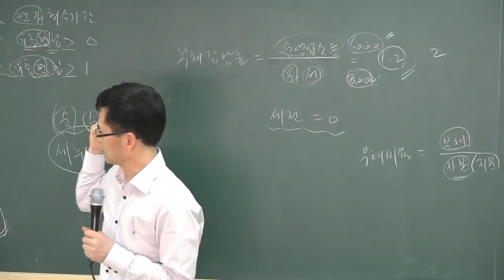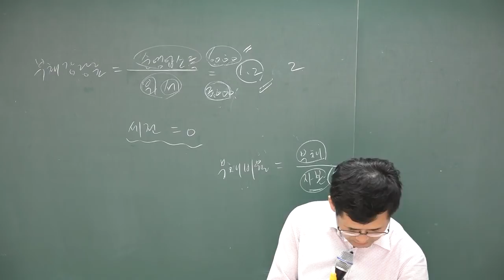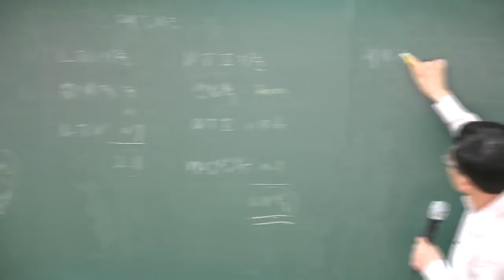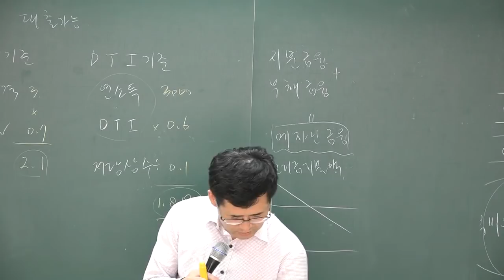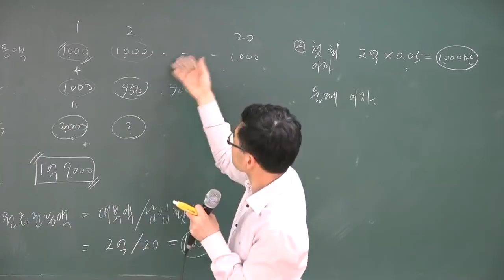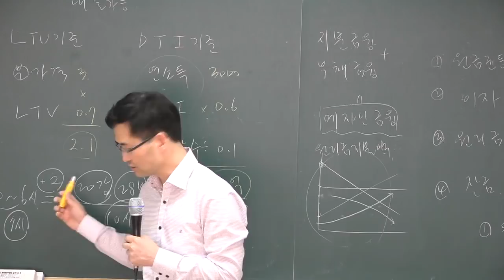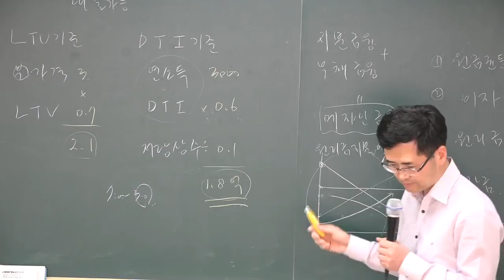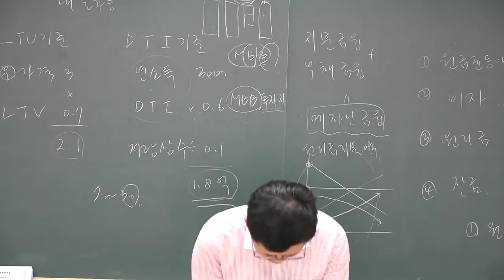[공전무] 2018 공인중개사 부동산학개론 기출특강 4-9